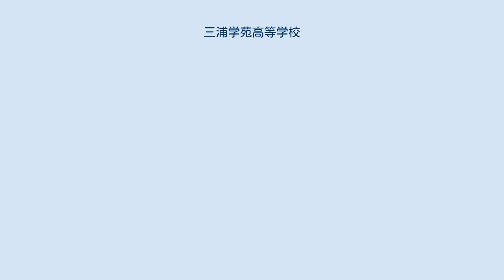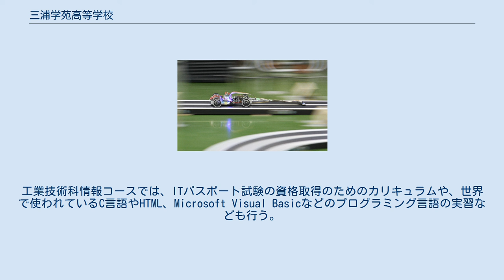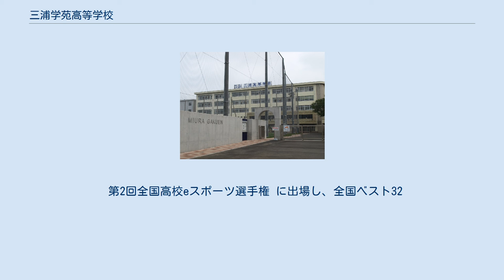三浦学苑高等学校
衣笠_(横須賀市)
三浦学苑高等学校（みうらがくえんこうとうがっこう）は、神奈川県横須賀市衣笠栄町に所在する私立高等学校。
2009年に創立80周年を迎え、学校名を三浦高等学校から現在の三浦学苑高等学校に変更した。
 主な進路先は関東地方の私立大学で、2013年度は関東学院大学（37人）、神奈川大学（25人）、帝京大学（13人）への進学が多かった。
近年では国公立大学への進学者も増加し、横浜国立大や横浜市立大、東京工業大、東京外国語大などへ進学している。
また、専門学校へも多くの進学者を輩出し、進路決定率は95％であった。
文部科学省サイエンス・パートナーシップ・プロジェクト（SPP）実施校。
 工業技術科電気コースは、電気工事士やその他電気関係の資格取得のためのカリキュラムを設置。
工業技術科情報コースでは、ITパスポート試験の資格取得のためのカリキュラムや、世界で使われているC言語やHTML、Microsoft Visual Basicなどのプログラミング言語の実習なども行う。
 2020年度より国際バカロレアコースが開かれる。
 組織形態 ※平成29年度現在 活動内容 研究会は、工業技術科独自な活動を目的して設立された活動で部活動とは別の組織。
 現在は工業技術科の生徒を中心にモノづくりに興味のある普通科の生徒も活動している 電気、機械、情報に関する総合的な技術を学ぶことができる活動。
 車体設計、機械加工、プログラミングを行い各種ロボットコンテストへ参加している。
 主に　マイコンカーラリー、ETロボコン、宇宙エレベーター、ロボットアメリカンフットボールに参加している ETロボコンでは南関東唯一の高校生チームである。
(対戦相手は大手企業) また、地元の「こども園」等に訪問しロボットのプログラミング体験を行っている。
 工作機器・設計に関する技術を学ぶことができる。
 電気・電子・プログラムに関する技術を学ぶことができる。
 PCを使う総合的な技術を学ぶことができる。
 第2回全国高校eスポーツ選手権 に出場し、全国ベスト32